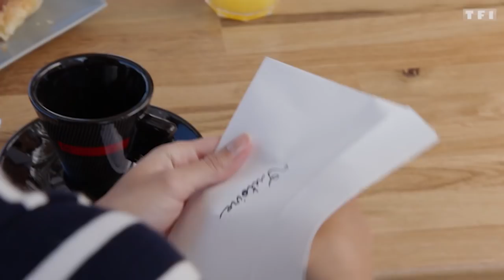Demain nous appartient – Le résumé du vendredi 28 juillet – Episode 10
Anna a un flash, il devait y avoir Bart avec eux sur le bateau. Ils l’ont attendu, mais il n’est pas venu. Pourquoi ? Etait-il visé lui aussi ?